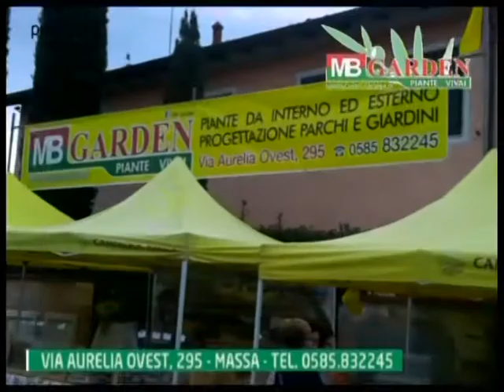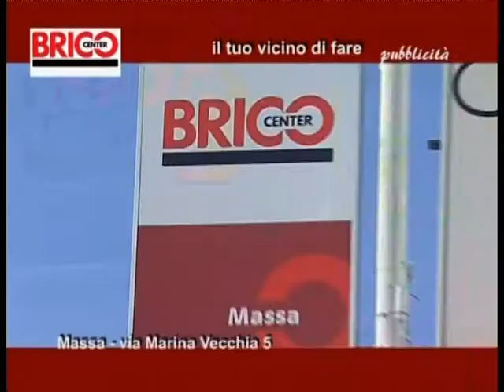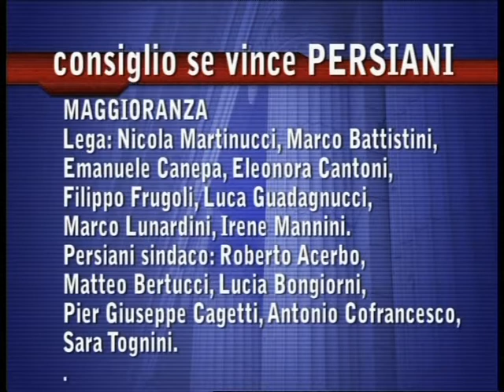Speciale Tg - Ballottaggio amministrativa Massa 2018 2 parte